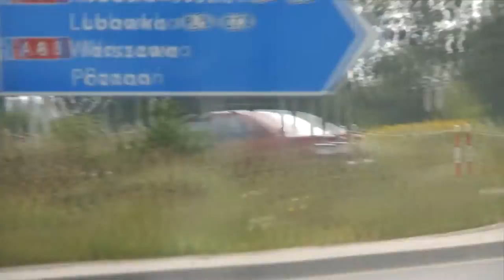Jazda po rondzie Yamaha XJ6 we Wrocławiu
Obejrzyj jak się jeździ po skrzyżowaniach o ruchu okrężnym, aby nie stwarzać zagrożenia innym uczestnikom ruchu drogowego.

Jazda odbywa się po ulicy Granicznej we Wrocławiu oraz ulicach osiedla Nowy Dwór. Motocykl Yamaha XJ6 praktycznie identyczny z posiadanym przez by Jurek